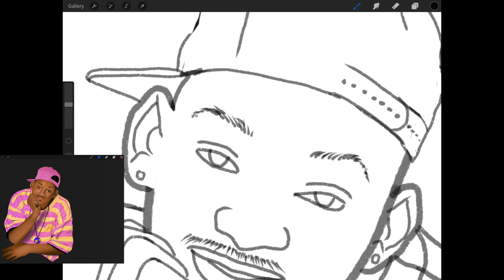Fresh Prince Will Smith Drawing TV Commercial